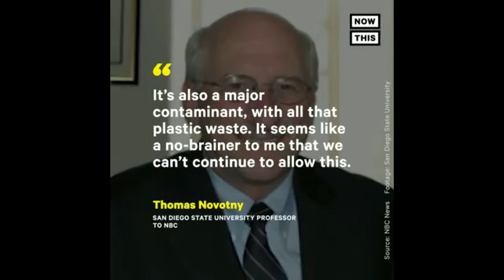Cigarette Butts Are Worse For the Oceans Than Straws